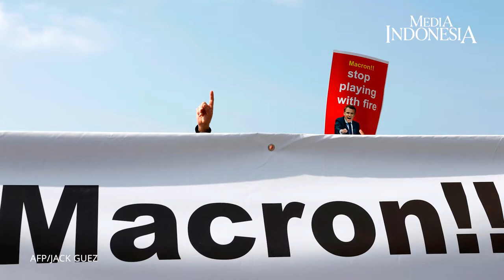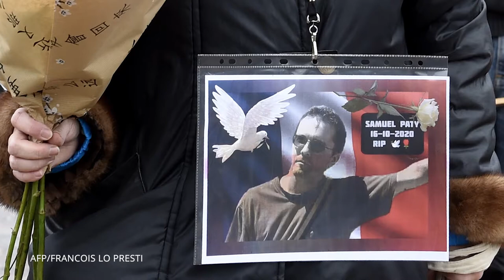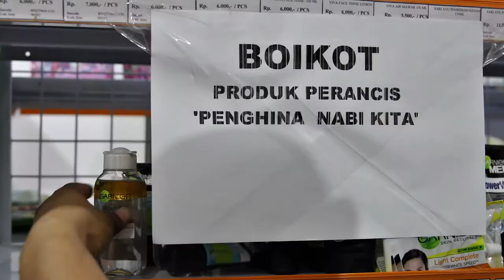Kontroversi Macron: Kebebasan Berekspresi Versus Kesakralan Agama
PRESIDEN Prancis Emmanuel Macron menuai kecaman dari umat muslim di dunia karena mengaitkan Islam dengan terorisme.

Pernyataan itu dilontarkan terkait dengan insiden pemenggalan seorang guru bernama Samuel Paty oleh pemuda 18 tahun asal Chechnya setelah menunjukkan kartun Nabi Muhammad kepada muridnya.

Akibat ucapan Macron itu, muncul seruan boikot produk Prancis. Selain itu, masalah keamanan. Prancis harus mengeluarkan peringatan keamanan bagi warganya untuk menghindari demonstrasi terkait Prancis.

Sebagai pemimpin negara berpengaruh, Macron sejatinya dapat mendinginkan suasana. Hanya saja, ucapannya kini justru mengobarkan protes keras, seperti diungkapkan Presiden RI Joko Widodo.

Apalagi, di saat semua bangsa menghadapi pandemi covid-19 dan krisis ekonomi, seyogianya para pemimpin dunia tidak melahirkan sentimen dan perpecahan melainkan kemitraan.